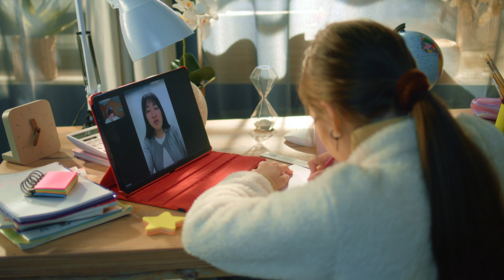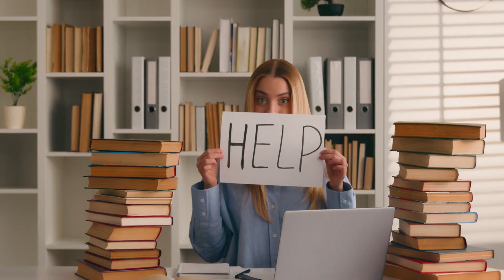Studying Online. Download at strk.in/SbTRVA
🎶🎥 The dreamy and laid back atmosphere of the soundtrack would create a calming and relaxing environment for studying. The gentle and uplifting beats would also provide a motivating and uplifting background for learning. 🌟

00:00:00 Studying Online
00:00:21 Violin Practice
00:00:42 Kids Going to School
00:01:04 Study Time

Welcome to "Studying Online", the ultimate video series for anyone looking to enhance their skills and knowledge from the comfort of their own home. Follow along as we join a diverse group of students, including a girl practicing gymnastics, a man rehearsing his dance moves, and a woman studying on her laptop, all in the same virtual classroom.

Through the use of online learning platforms and video chat, these students are able to connect with their teacher and fellow classmates, no matter where they are in the world. From the cozy confines of their room, they dive into engaging lessons and interactive activities on their screens, all while honing their skills and expanding their knowledge.

Whether you're a busy student looking for a flexible learning option, a working professional seeking to improve your skills, or simply someone with a passion for learning, "Studying Online" has something for everyone. Our dedicated teacher guides the students through each lesson, providing personalized instruction and feedback to help them reach their full potential.

Join us as we explore the world of online study, where the boundaries of traditional education are broken and the possibilities for learning are endless. With "Studying Online", you can achieve your goals and master new skills, all from the comfort of your own home. So grab your laptop and get ready to embark on a journey of learning and growth with us.